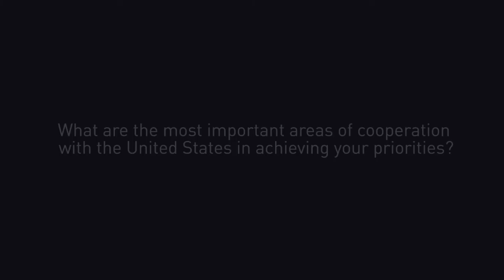BREAKING NEWS: NNAMDI KANU RECEIVES FOREIGN DELEGATES FROM THE UNITED NATION WHAT HAPPENED LIVE...